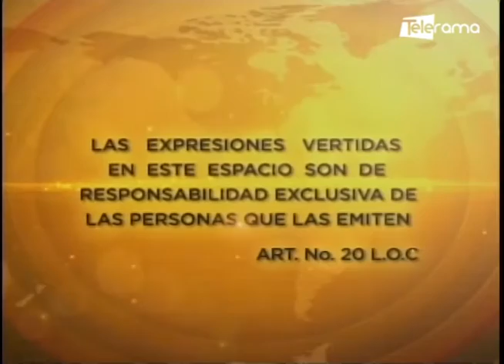Romel Sarmiento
Alcalde de Azogues
Tema: COE Cantonal sobre procesión de la Vírgen de La Nube